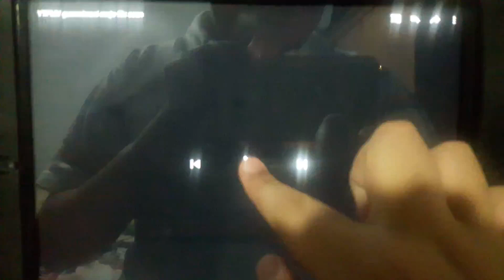[YTPMV] Gummimaci Mojo Flix Slow Scan